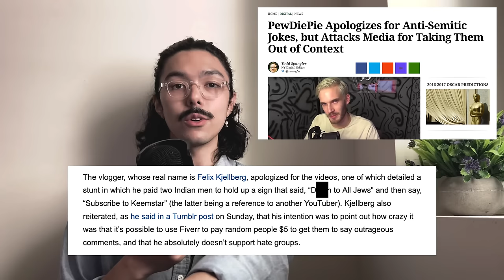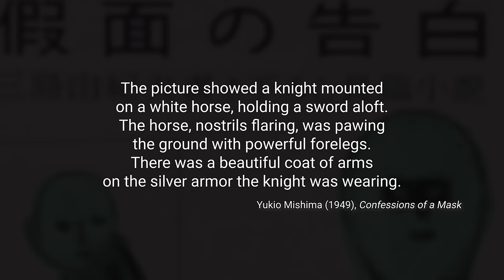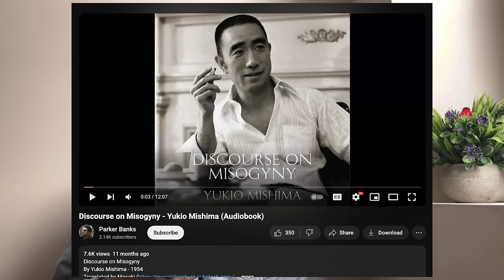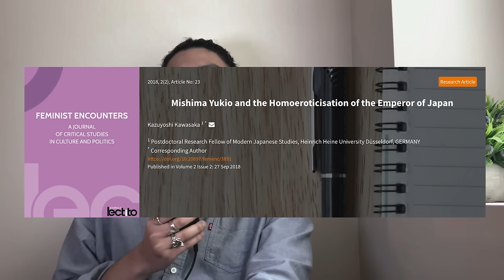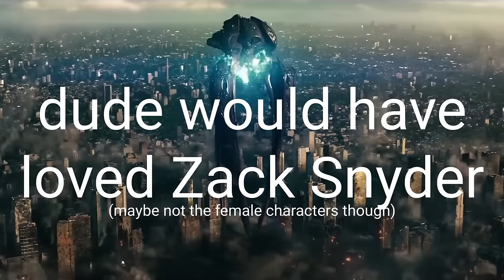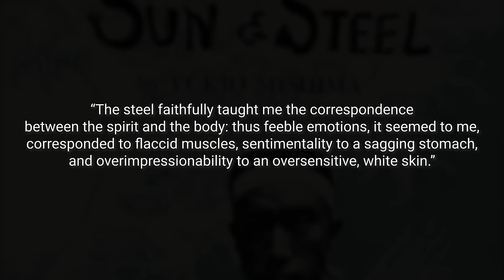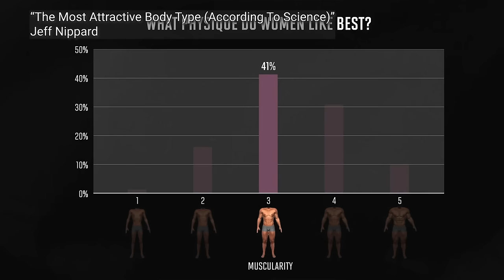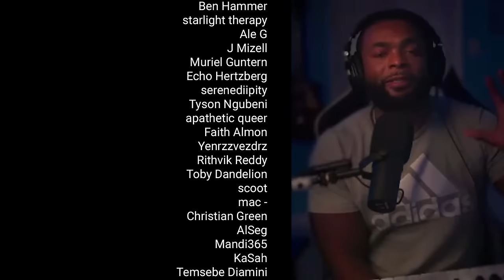PewDiePie's favorite author is weird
Yukio Mishima was a very weird person.

featuring @noahsamsen and @ForeignManinaForeignLand

additional voiceover by @FinntasticMrFox

If you like our videos, please consider supporting us for $5 a month, which will get you access to use cool special emojis on our channel as a token of appreciation

edited by Danae O.

thumbnail by @BABILA.

Selected Bibliography

Piven, J. (2004). The Madness and Perversion of Yukio Mishima. Praeger Publishers.

Mishima, Y. (1970). Sun and Steel. Kodansha America.

Sergeant, Harriet. (2006). "Much possessed by death." The Spectator.

Kawasaka, K. (2018). "Mishima Yukio and the Homoeroticisation of the Emperor of Japan." Feminist Encounters: A Journal of Critical Studies in
Culture and Politics, 2(2), 23. ISSN: 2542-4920.

00:00 introduction
3:41 who was Mishima?
5:59 making Mishima
11:03 Mishima's misogyny
25:36 thirst for love
33:35 the end
44:28 PewDiePie and Mishima
49:55 sun and steel
1:11:31 conclusion